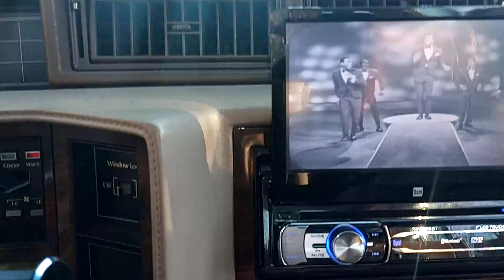My Baby Cadillac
driving from the Woodz's to the Wood